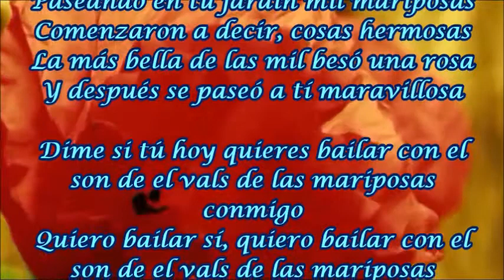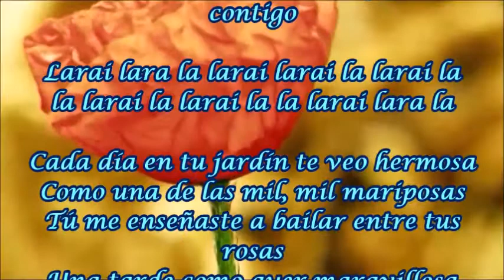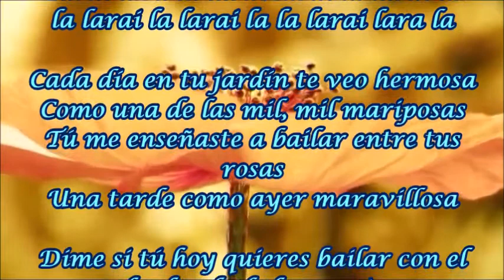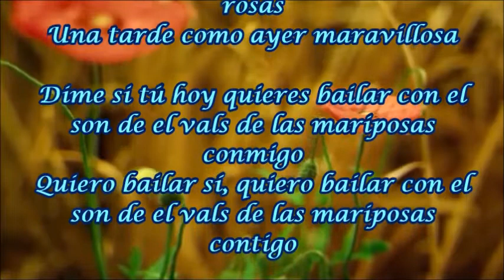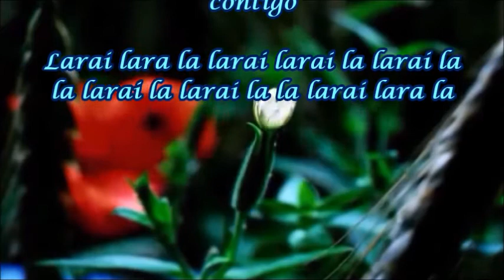EL VALS DE LAS MARIPOSAS JOSÉ VÉLEZ